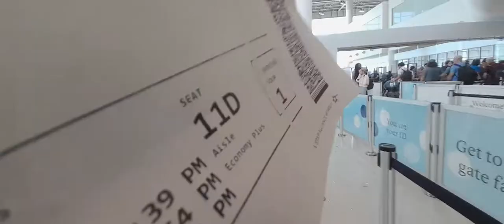Walking around at The New Louis Armstrong Airport (MSY), New Orleans, Louisiana, USA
The New Louis Armstrong Airport (MSY), New Orleans, Louisiana, USA

History
The airport in the 1960s
Beginnings Plans for a new airport began in 1940, as evidence mounted that the older Shushan Airport (New Orleans Lakefront Airport) was too small.

The airport was originally named Moisant Field after daredevil aviator John Moisant, who died in 1910 in an airplane crash on agricultural land where the airport is now located. Its IATA code MSY was derived from Moisant Stock Yards, as Lakefront Airport retained the code NEW.[5] In World War II the land became a government air base. It returned to civil control after the war and commercial service began at Moisant Field in May 1946.

On September 19, 1947, the airport was shut down as it was submerged under two feet of water in the wake of the 1947 Fort Lauderdale Hurricane's impact.

When commercial service began at Moisant Field in 1946, the terminal was a large, makeshift hangar-like building—a sharp contrast to airports in then-peer cities. A new terminal complex, designed by Goldstein Parham & Labouisse and Herbert A. Benson, George J. Riehl and built by J. A. Jones Company, debuted in 1959 towards the end of Mayor DeLesseps "Chep" Morrison's administration. The core of this structure formed much of the facility used until November 2019.[6] Retired United States Air Force Major General Junius Wallace Jones served as airport director in the 1950s. During his term, the airport received many improvements.

The original terminal was designed by Goldstein Parham & Labouisse and Herbert A. Benson, George J. Riehl and built by J. A. Jones Company, and opened in 1959. The core of this structure formed much of the facility used until November 2019. It is situated on the south side of the airfield. The terminal contained two sections, East and West, connected by a central ticketing alley. Four concourses, A, B, C and D, were attached to the terminal, and had a total of 47 gates. The vaulted arrivals lounge at the head of Concourse C and the adjacent, western half of the ticketing alley are the remaining portions of the airport's 1959 terminal complex.

During the administration of Morrison's successor, Vic Schiro, the government sponsored studies of the feasibility of relocating New Orleans International Airport to a new site, contemporaneous with similar efforts that were ultimately successful in Houston (George Bush Intercontinental Airport) and Dallas (Dallas/Fort Worth International Airport). This attempt got as far as recommending a site in New Orleans East; a man-made island was to be created south of I-10 and north of U.S. Route 90 in a bay of Lake Pontchartrain. In the early 1970s it was decided that the current airport should be expanded instead, leading to the construction of a lengthened main terminal ticketing area, an airport access road linking the terminal to I-10, and the present-day Concourses A and B. New Orleans Mayor Sidney Barthelemy, in office from 1986 to 1994, later reintroduced the idea of building a new international airport for the city, with consideration given to other sites in New Orleans East, as well as on the Northshore in suburban St. Tammany Parish. Only a couple months before Hurricane Katrina's landfall, Mayor Ray Nagin again proposed a new airport for New Orleans, this time to the west in Montz. These initiatives met with the same fate as 1960s-era efforts concerning construction of a new airport for New Orleans.

Now
The new, world-class terminal complex at Louis Armstrong New Orleans International Airport (MSY) opened on November 6, 2019. MSY is the primary commercial airport in the State of Louisiana serving over 80 percent of all passengers flying into the state.

Louis Armstrong New Orleans International Airport is an international airport under Class B airspace in Kenner, Jefferson Parish, Louisiana, United States. It is owned by the city of New Orleans and is 11 miles west of downtown New Orleans. A small portion of Runway 11/29 is in unincorporated St. Charles Parish.